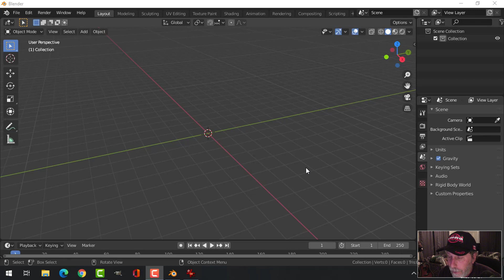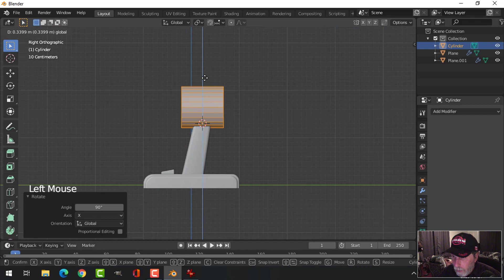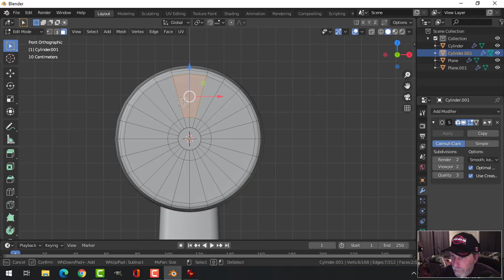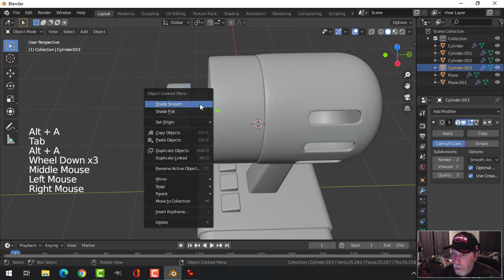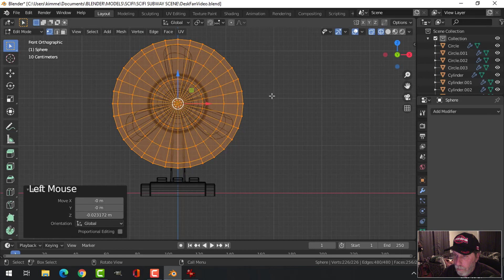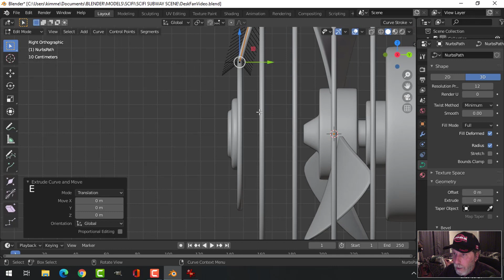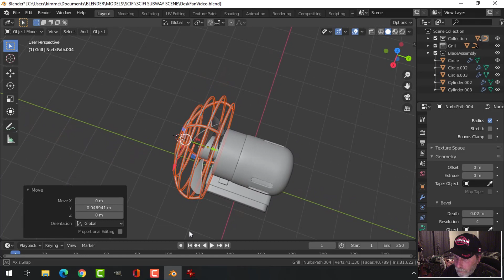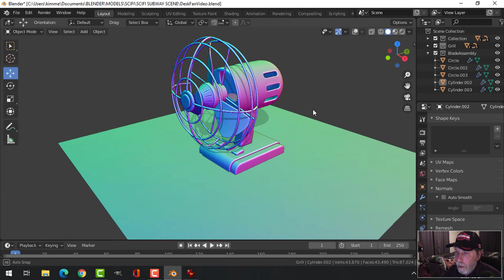BLENDER 2.8: Modeling a Subway Scene: Part 17 (Retro Desk Fan)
Here is a one way to model a retro desk fan.  I will bring this into the Subway scene later.